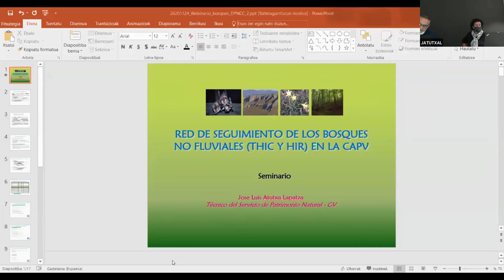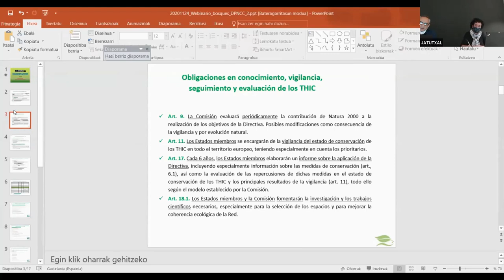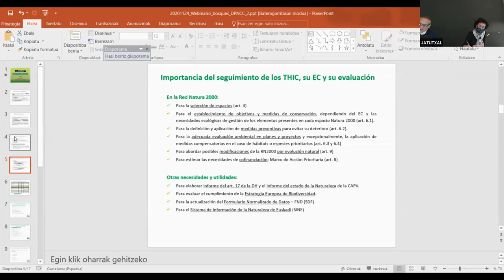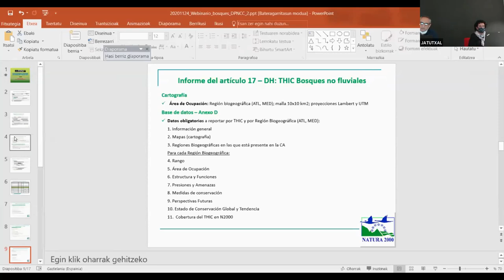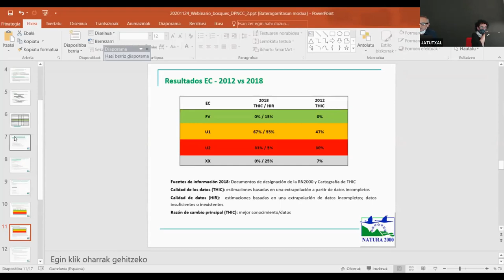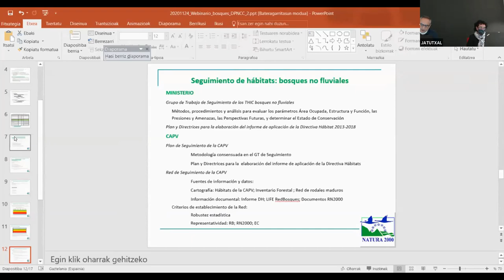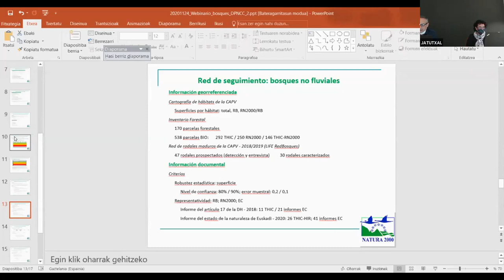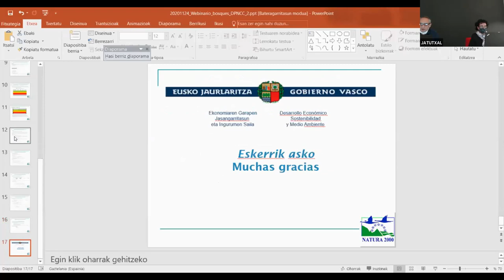3 La red de seguimiento de bosques en el País Vasco (José L. Atutxa, Gobierno Vasco)